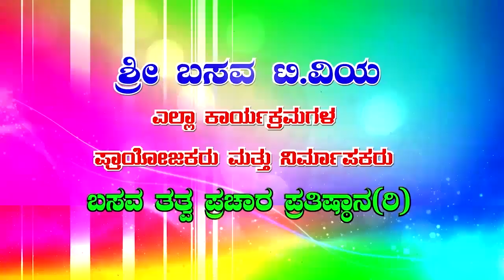Sri Basava Tv- Comedy Akhada- Ep 10